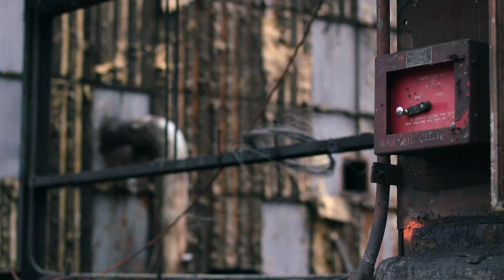Hazelwood Community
On November 20, 2017, Carnegie Mellon University and the Advanced Robotics for Manufacturing Institute (ARM) broke ground on a new hub for manufacturing technology on the iconic Hazelwood Green site, entering a new chapter in Pittsburgh’s resurgence as a global leader in innovation.